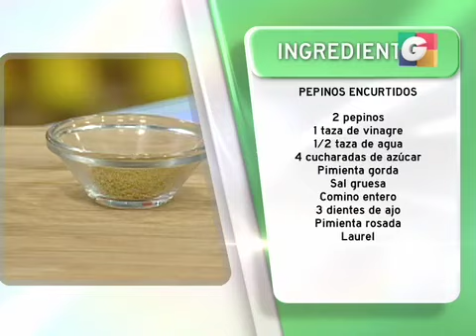menu 1 23112016 1 iPhone